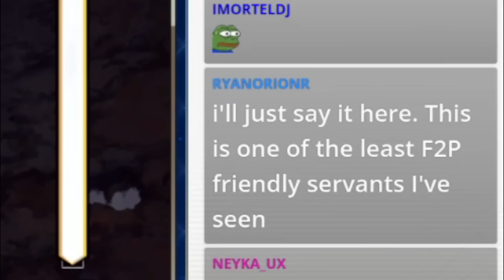Servant First Impression – Aozaki Aoko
00:00 Ascensions & Aesthetics
03:22 Stats, Passives & Append
06:17 Noble Phantasm
08:01 Stats, Passives & Append (SUPER)
09:37 Noble Phantasm (SUPER)
11:20 Skills (Normal & SUPER)
17:54 Gameplay & Thoughts